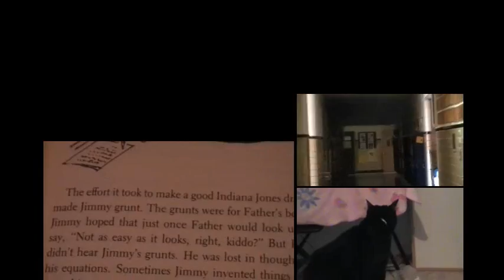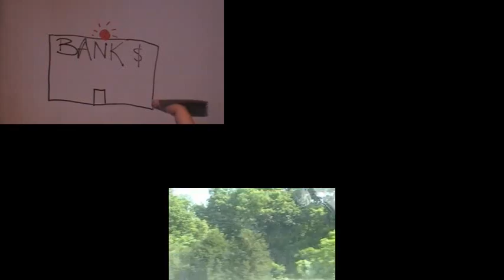Ke$ha- Animal music video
This is Ke$ha's song Animal and the 5 months preview that you've all been waiting for!